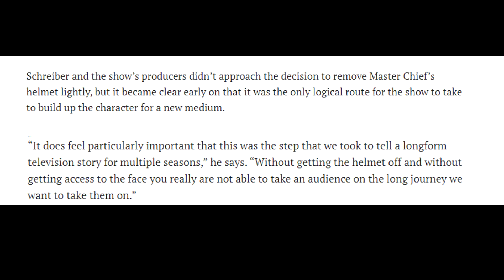Halo The TV Series - Unmasking Master Chief in the Worst Way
Hi everyone!

Today i wanted to talk about how the Halo the Series has unmasked the master chief in a very bad way. I understand where they are coming from in their reason but they have done it terribly.